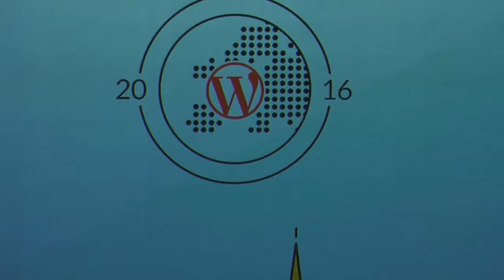Matt Mullenweg: Interview and Q&A - WordCamp Europe 2016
Direct from the stage of WordCamp Europe 2016, enjoy this interview and Q&A session with WordPress founder Matt Mullenweg